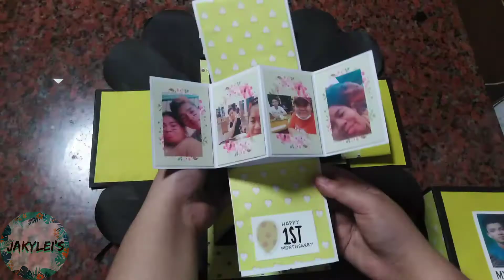Black and Yellow Explosion Box | SURPRISE GIFT | Jazrhyel Murcillo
Black and Yellow theme explosion box.
For Monthsary and Anniversary Gift